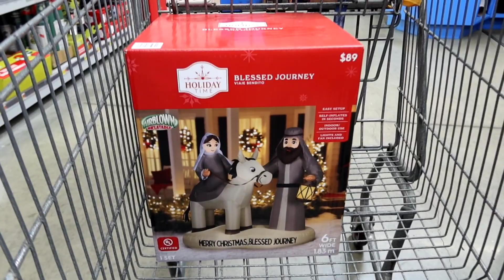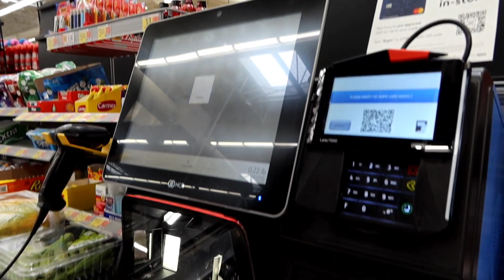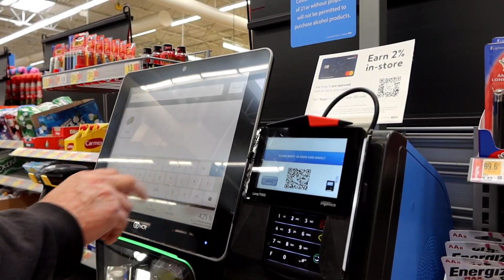Pregnant day in the life as 9 months🤰|Grosery cost at napadami ata | days before Thanksgiving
Day in the life as 9 months pregnant.